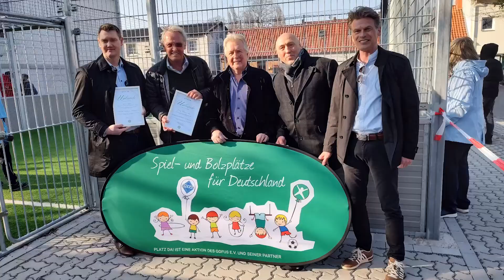GOFUS TEAMCUP 2022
Video des GOFUS VEKA TEAMCUP 2022 am 27. bis 30. April 2022 auf der Anlage Aldiana Club Costa del Sol.